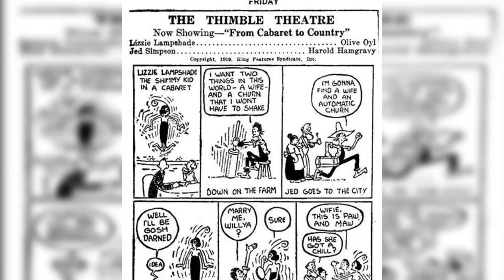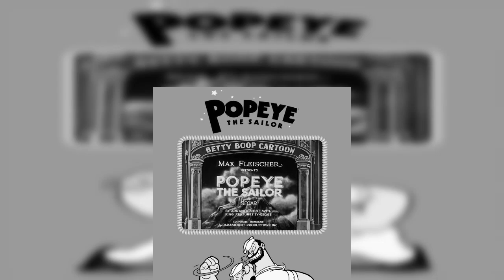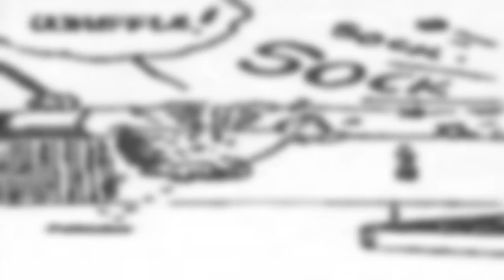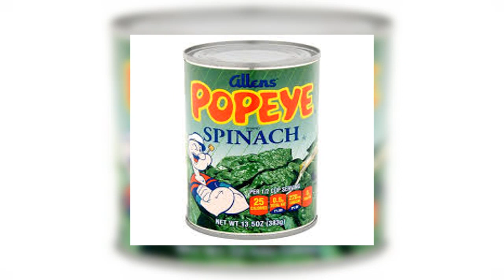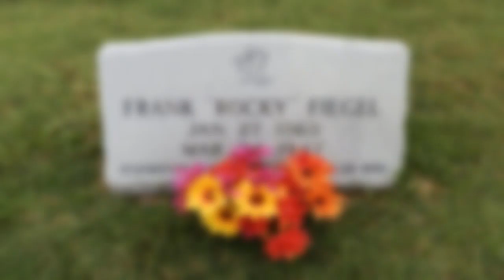🟢CURIOSIDADES DE POPEYE EL MARINO| SU ORIGEN| TOP 10🟢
Quién no recuerda al famoso y mítico “Popeye el marino”, el personaje de caricatura que de manera increíble adquiría una fuerza sobrenatural al consumir sus espinacas, acción que sin duda ayudo a muchas madres desesperadas que no sabían cómo convencer a sus pequeños de comer verduras.
Hola gente linda les saluda Andrea y hoy en la Tica Channel les hablaremos sobre diez curiosidades y el origen del mítico Popeye, el marino.😱👏🎬

CRÉDITOS:
Edición y realización, Producción y Locución: Andrea Valverde.Les otorgamos los créditos a todas las personas autoras y dueñas de algunas de las imágenes que se muestran en este video. Al igual que los datos, la música, y los sonidos que se escuchan en el mismo.

Música: Happy Mood - (No Copyright) Upbeat and Uplifting Background Music Instrumental (DOWNLOAD MP3) de AShamaluevMusic está posteada bajo una  licencia Creative Commons.